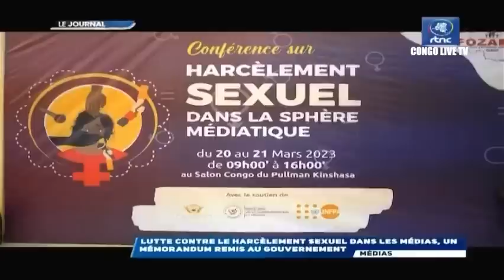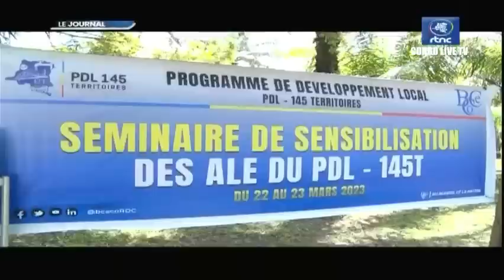🔴RDC : C'EST FINI LE Pdt FELIX TSHISEKEDI CHANGE LES DONNEES, SARKOZY A KINSHASA KAGAME TREMBLE